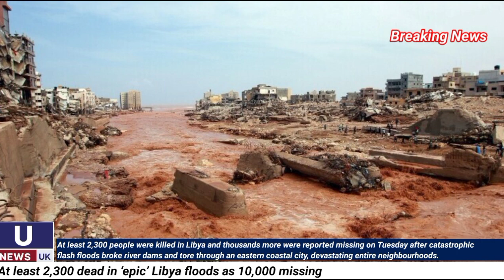Today Headlines:Nawaz Sharif to be back in Pakistan,Putin, Kim hold summit,2,300 dead in ‘epic’ Liby